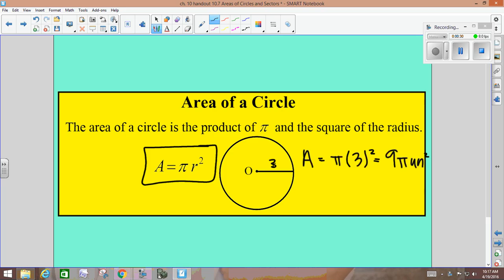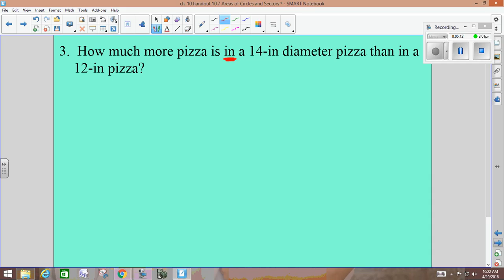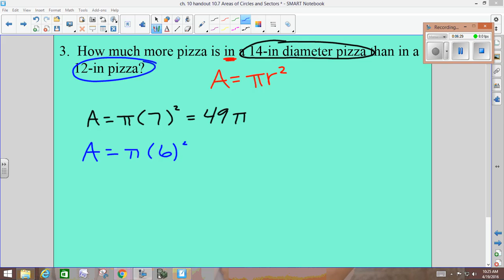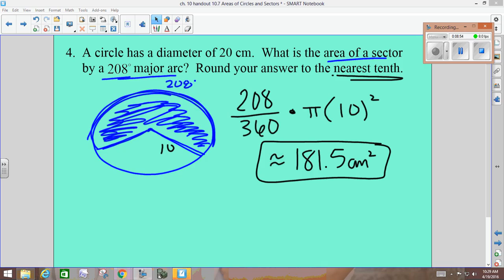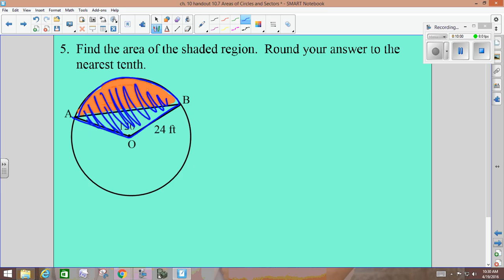Geometry 10.7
Geometry
10.7 Area Circles & Sectors